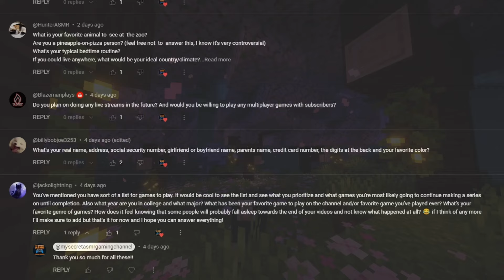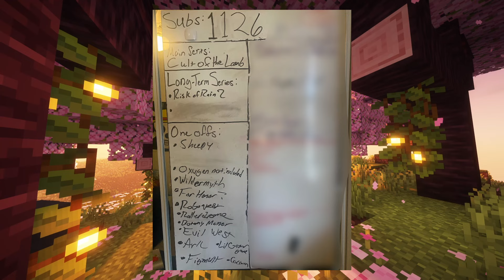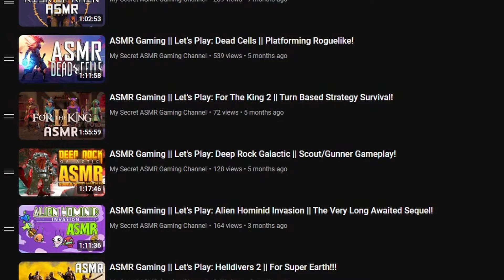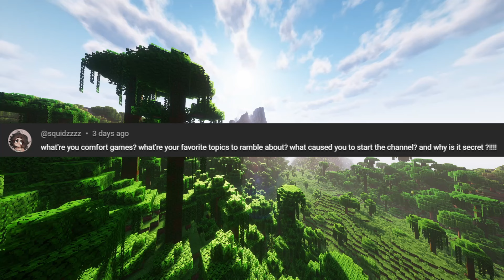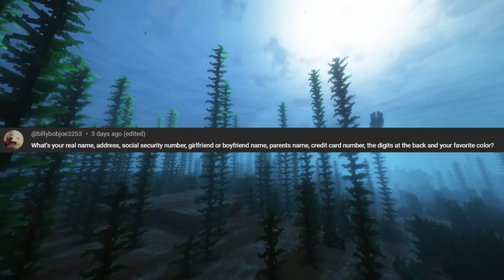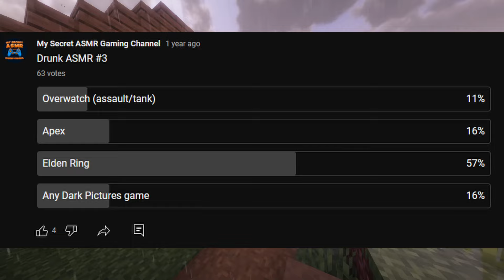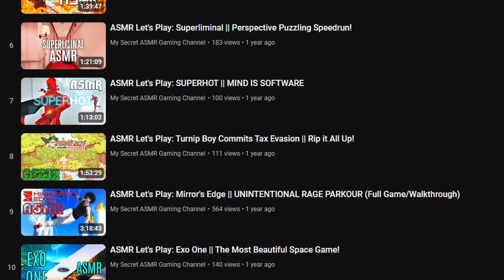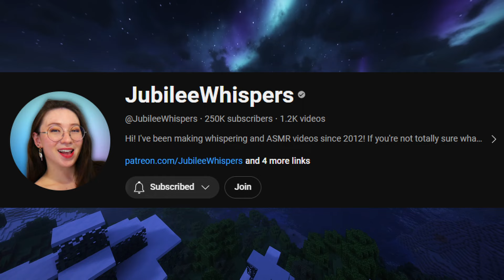ASMR Q&A || Answering Your Questions!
most amount of editing I ever put into a video on the channel!

00:00 Intro!
00:57 Jackolightning
12:29 Blazemanplays
18:06 squidzzzz
29:11 billybobjoe3253
30:20 Hypesx
41:51 Hunter Whispers (@HunterASMR )
49:51 olivianoelle9424
1:08:32 Outro!